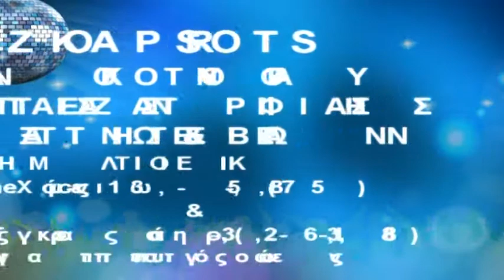3ο Ανοικτό Τουρνουά KOZASPORTS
Στιγμιότυπα από τους αγώνες της κατηγορίας 16-39